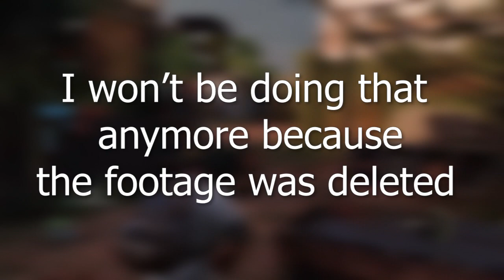Part 2 against Trash Talkers got deleted... | The Last Of Us Factions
Unfortunately the footage was deleted because of my dumb actions. I was clearing my capture gallery when I accidentally deleted the game, thinking I had already uploaded it on my channel unlisted. The only reason why I have some footage is because I trimmed that specific section into a different clip, saving it for a future highlight/montage video. It is a shame because that game was one of my best ones.